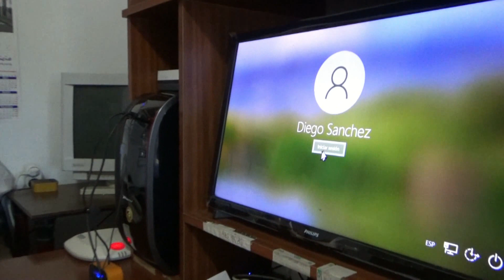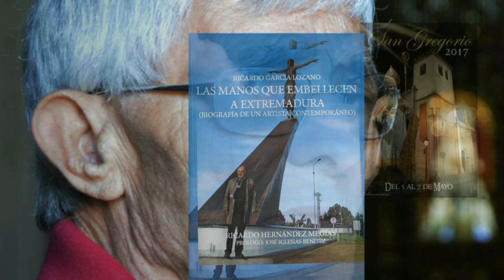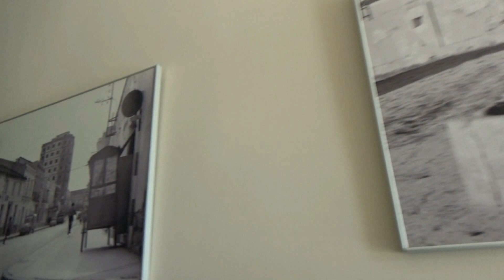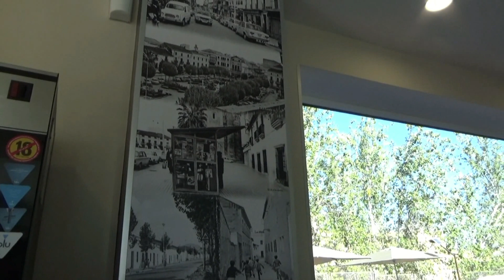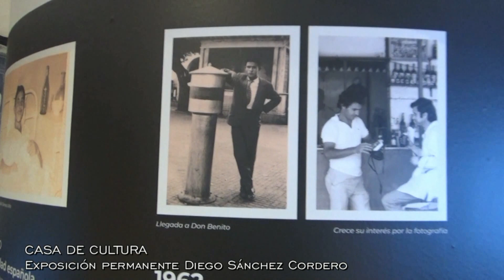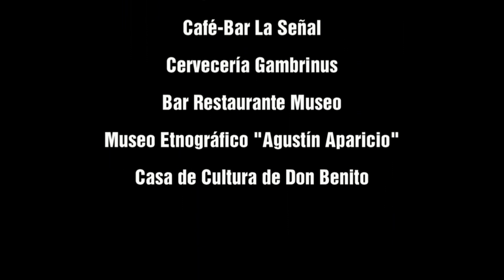DISANCOR. Eternamente agradecidos.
Video que se proyectó durante el acto de nombramiento como "Hijo Adoptivo" de la ciudad de Don Benito a Diego Sánchez Cordero.